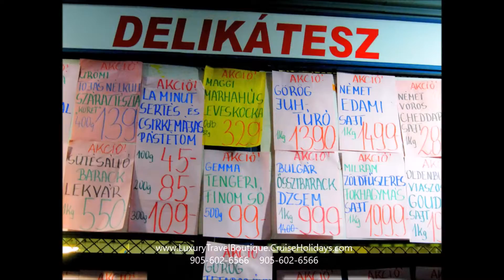Scenic Christmas Markets River Cruise with Cruise Holidays | Luxury Travel Boutique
The best way to tour Europe is on a river cruise. Unpack once and travel from one town to another in comfort and luxury.  No time wasted checking in and out of hotels or on long bus rides.  Cruise Holidays | Luxury Travel Boutique Mississauga, Kingsway, Etobicoke, Milton, Toronto, Brampton, Guelph, Oakville, Orangeville, Barrie, Ontario cruise travel agency helping Canadian and US clients plan and book their cruise and land vacations. Relax, you’re with us….Experts at Land and Sea!  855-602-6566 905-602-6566